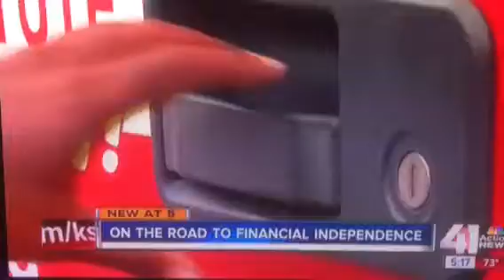Mark Byrd , New Reflections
Women breaking into the Trucking Industry!!